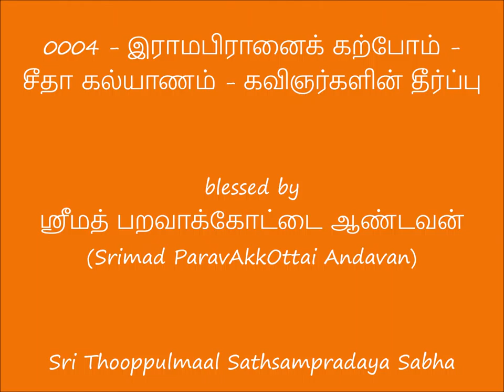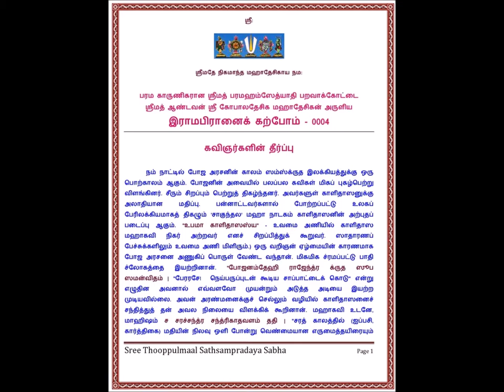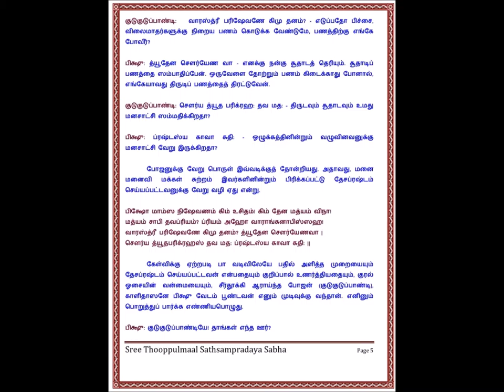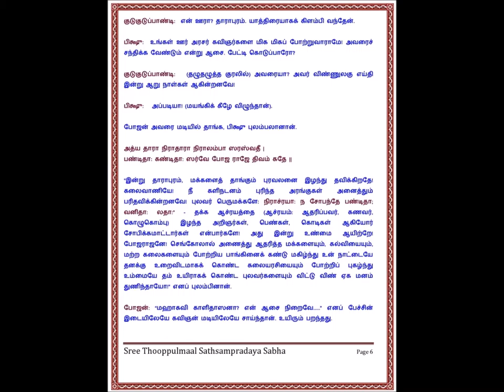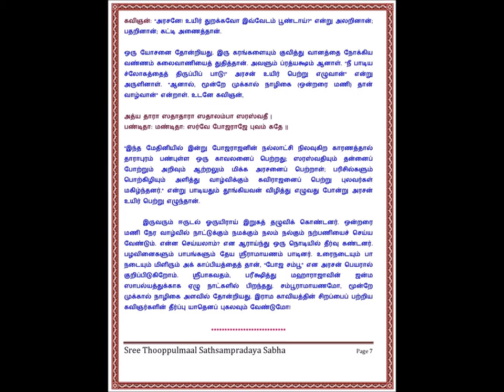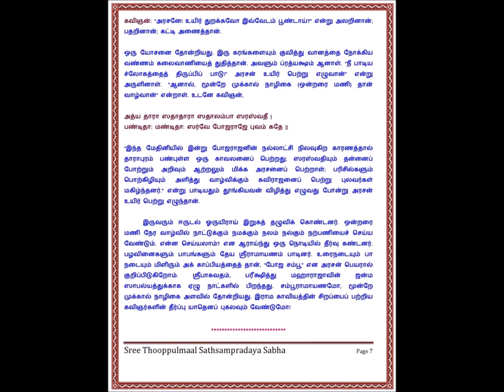0004 - irAmapirAnaik karpOm - seethA kalyANam - கவிஞர்களின் தீர்ப்பு